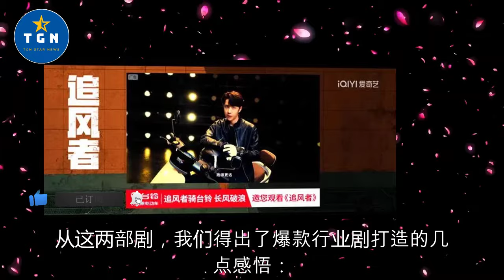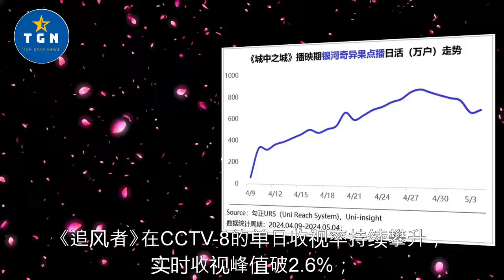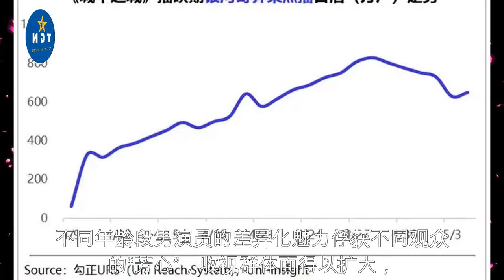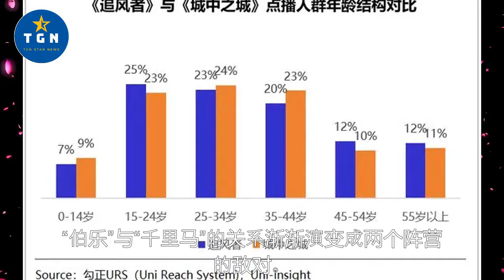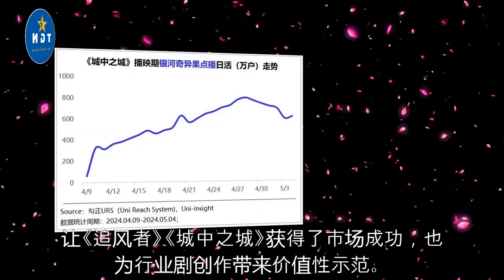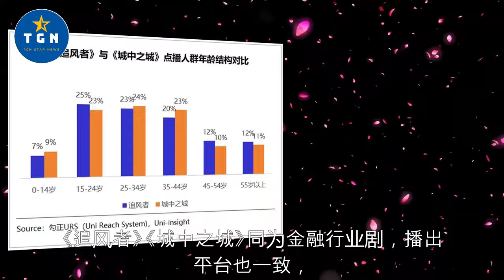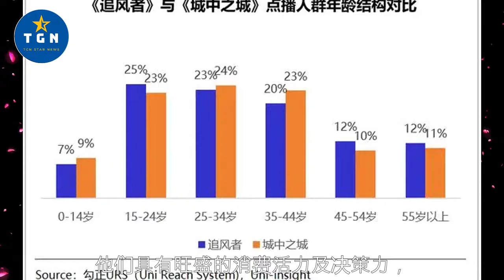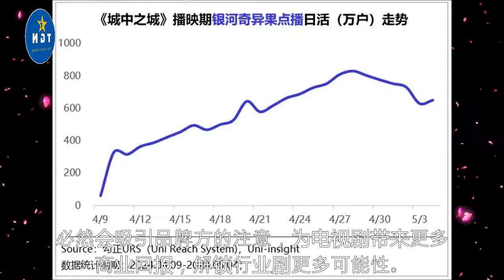《追风者》《城中之城》：“大叔小生”组合，解锁爆款新范式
《追风者》《城中之城》：“大叔+小生”组合，解锁爆款新范式    | TGN Star News